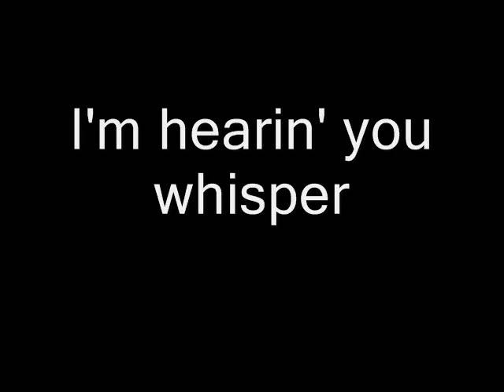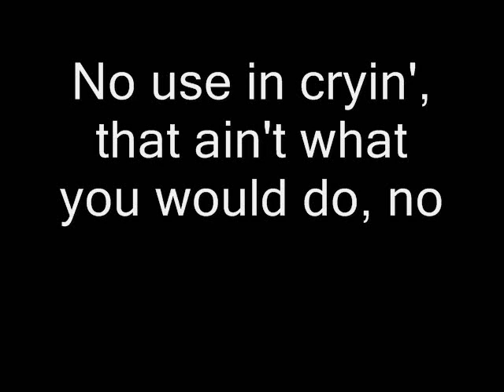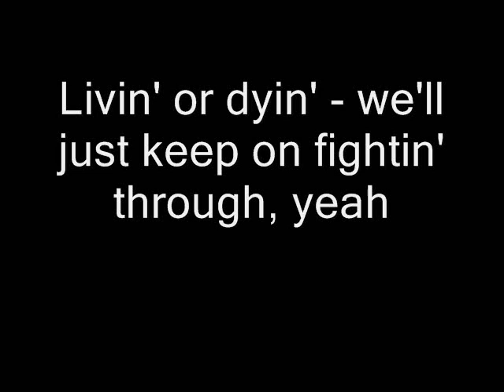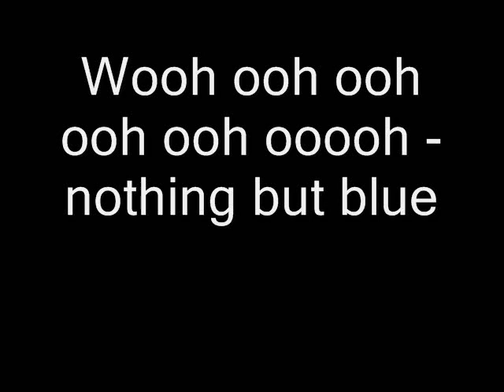Brian May - Nothin' But Blue (Lyrics)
Brian May - Nothin' But Blue with lyrics